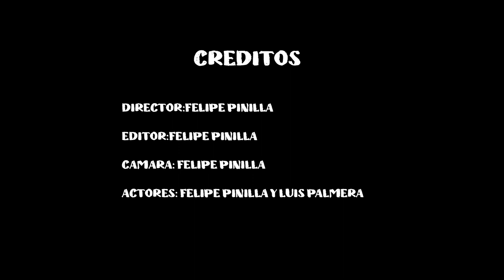FELIPE PINILLA CROMAS